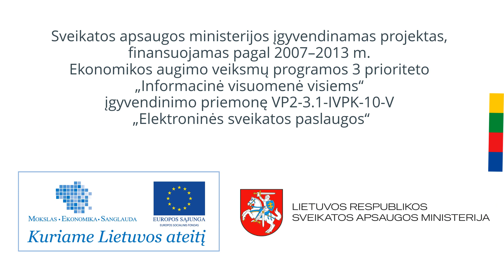E.sveikata: e.recepto nauda pacientams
Elektroninis receptas - patogesnis ir greitesnis būdas gauti reikiamus vaistus.